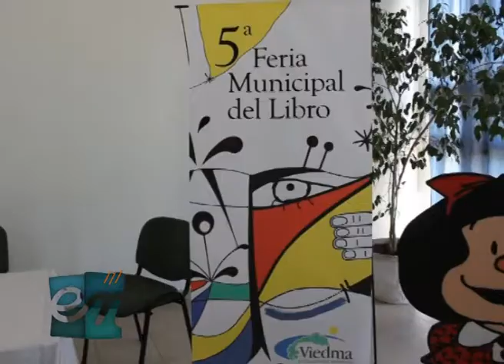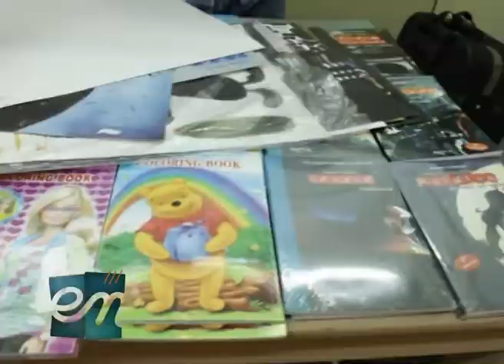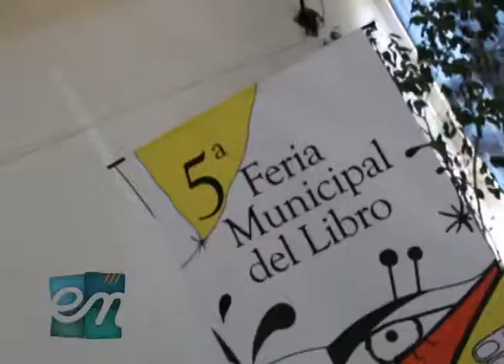Encuentro entv - Marisel Santarelli Plan Provincial de lectura en la 5ta Feria Local del Libro